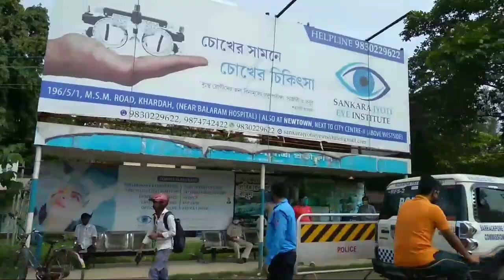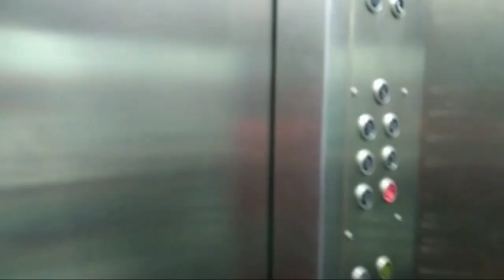Bengali Vlog # দাদাবৌদির বিরিয়ানি খেতে গিয়ে হারিয়ে ফেললাম পূজোর Shopping এর সব ব্যাগ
My Morning skin care routine